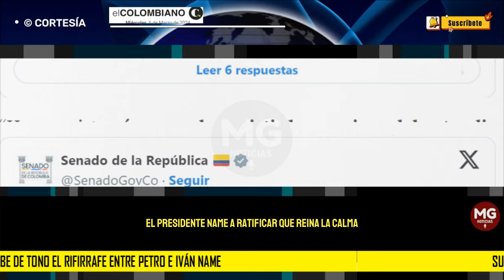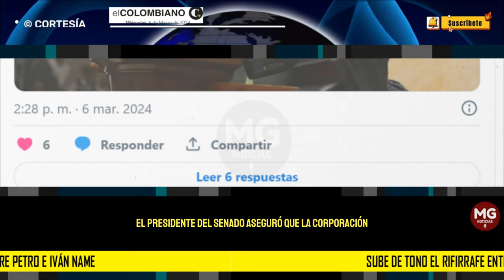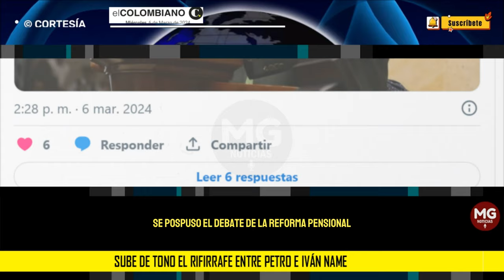⛔ SUBE DE TONO EL RIRIRRAFE ENTRE PETRO E IVÁN NAME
Sube de tono el rifirrafe entre Petro e Iván Name: el jefe de Estado pide “responsabilidad” y presidente del Senado exige independencia
Este miércoles, una vez más se pospuso el debate de la reforma pensional, lo que dio pie a un nuevo capítulo de los enfrentamientos entre los presidentes del Ejecutivo y el Parlamento.
EL COLOMBIANO